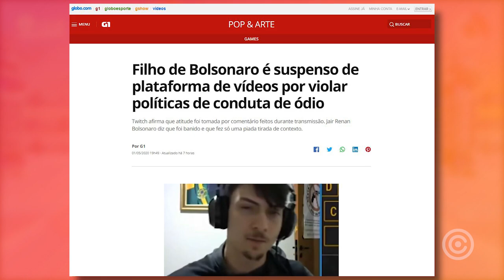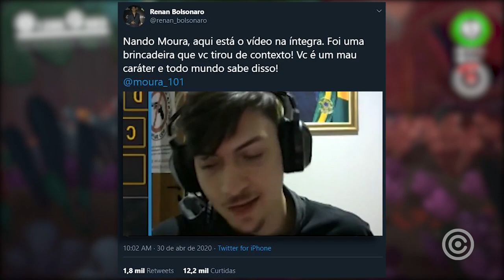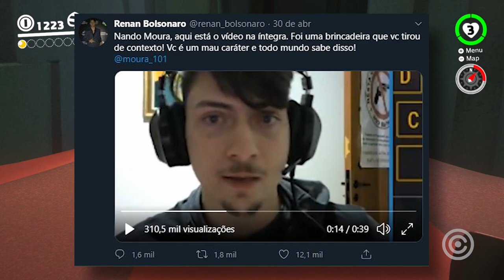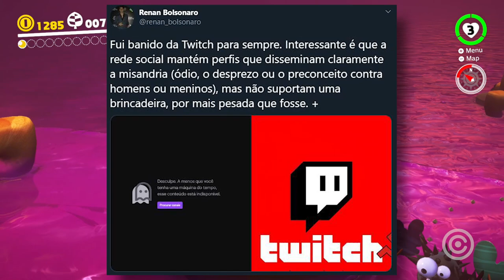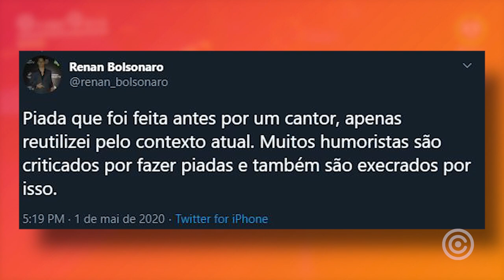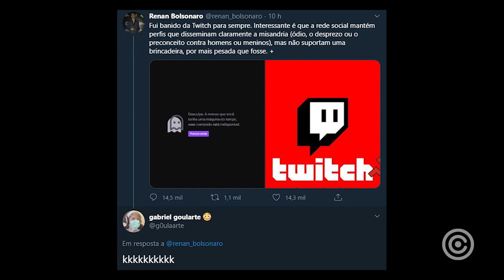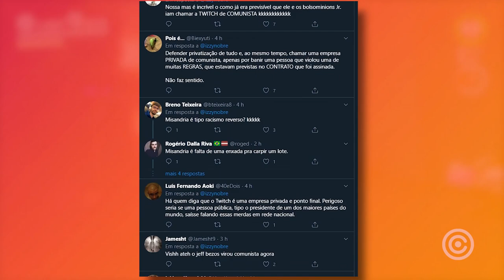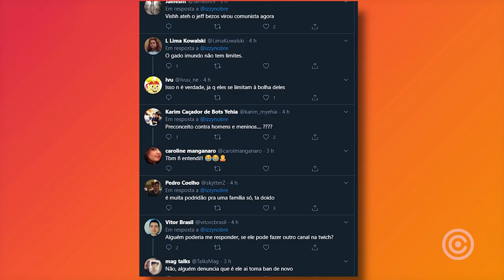Filho de Bolsonaro BANIDO Injustamente da TWITCH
Entenda a recente história do Streamer da Twitch e filho do Presidente Bolsonaro que foi BANIDO Injustamente da plataforma.